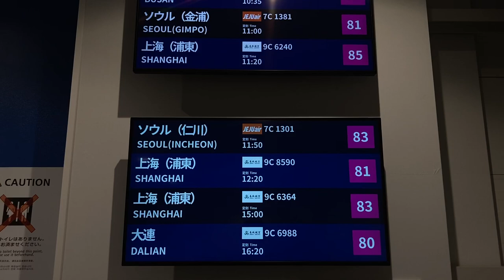関西空港第2ターミナル国際線 出発案内ディスプレイ(フライト案内) 搭乗ゲート手前